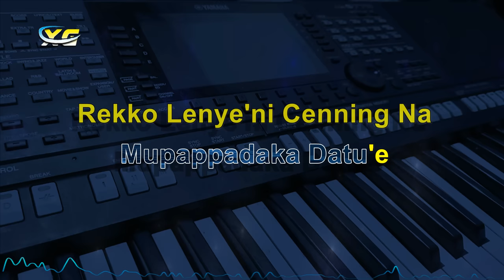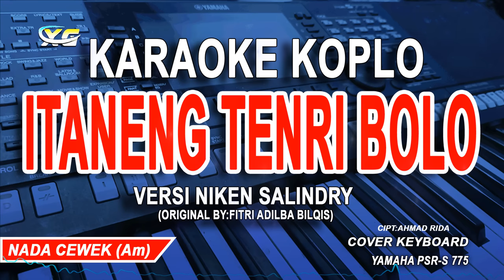Niken Salindry - ITANENG TENRI BOLO - Karaoke Koplo Nada Wanita (Original : Fitri Adiba Bilqis )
Title                  : Itaneng Tenri Bolo
Original song:Fitri Adiba Bilqis
Songwriter: Ahmad Ridha

Lyric : ( Itaneng Tenri Bolo )

Ettata
Sipoji
Uleng Tasselle Tau~Ng
Magapiro Napinra
Ampe Kedomu Rialeku

Padana
Bungae
Itaneng Tenri Bolo
Mupakaraja Atikku
Nakku Engka Elota

Nulle
Sitengami
Pappojimmu Rialeku..Uu
Ulebbirenni
Mabbokoe Heheeeeheeeee

Iyapa Makanja Ampemu
Lao Rialeku ..Uuuu
Rekko Engka Elota
Mupappadaka Datu'e
Rekko Lenye'ni Cenning Na
Temmu Jelling Temmu Jampang Tona
Lemmu'na Nyawamu
Lao Rialeku
Mugattungngi Atikku

Padana
Bungae
Itaneng Tenri Bolo
Mupakaraja Atikku
Nakku Engka Elota

Nulle
Sitengami
Pappojimmu Rialeku..Uu
Ulebbirenni
Mabbokoe Hehehe
Heeheeee

Iyapa Makanja Ampemu
Lao Rialeku ..Uuuu
Rekko Engka Elota
Mupappadaka Datu'e
Lemmu'na Nyawamu
Lao Rialeku
Mugattungngi Atikku
Mugattungngi Atikku
Mugattungngi A~Tikku